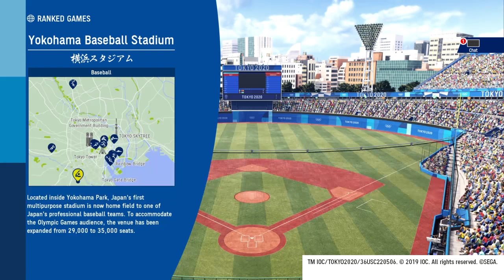The Rivalry Continues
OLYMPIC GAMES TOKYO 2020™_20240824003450